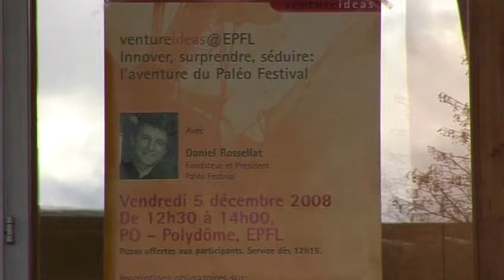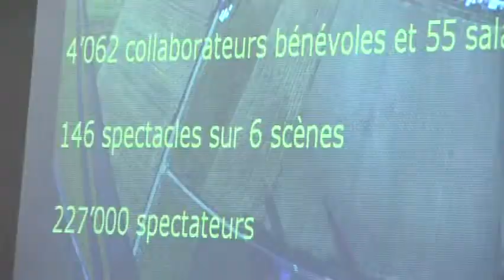venture ideas @ EPFL Lausanne / Daniel Rosselat (Paléo Festival) / 5 décembre 2008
Le 5 décembre 2008, Daniel Rosselat, le fondateur et actuel président du Paléo Festival, a retracé l'histoire du festival et nous a fait part des difficultés qu'il a pu rencontrer.

venturelab, start-up training.